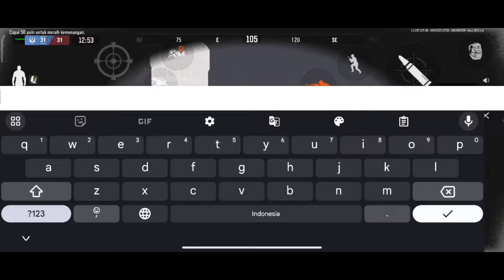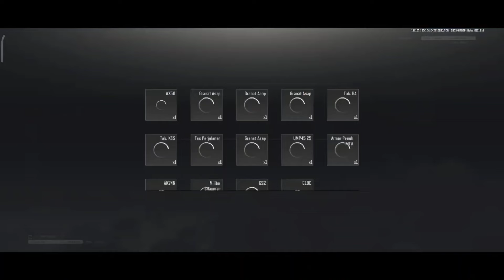OP#30 | THERMAL TAKTIS GAMEPLAY | Northridge Assult !!! Arena Breakout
Oia jadikan game hanya hiburan semata, jangan lupakan prioritas, tetap jaga solat, kesehatan dan kewajiban-kewajiban lainnya 😇

Kontrol Code AB : -